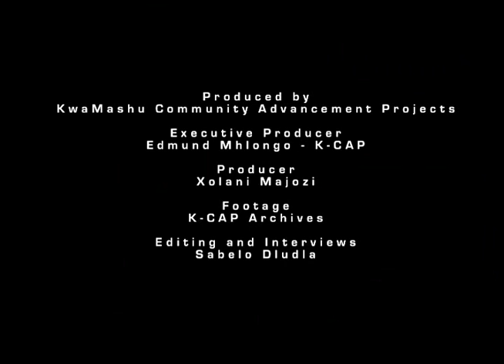KCAP Projects Outlined